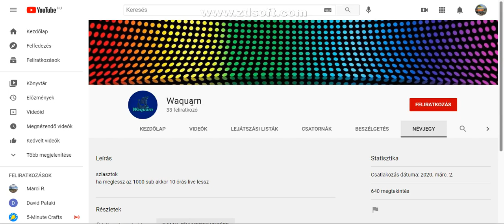Iratkozatok fel Waquarn ra. :)